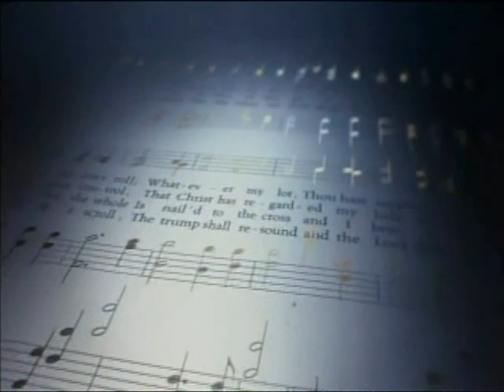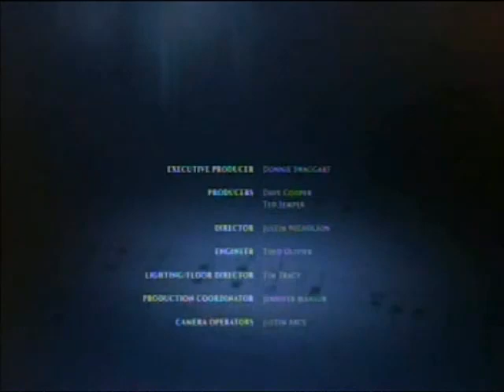Story Behind The Song: Precious Lord By Tommy Dorsey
Pastor Donnie Swaggart tells of the account of how Precious Lord was written by Tommy Dorsey